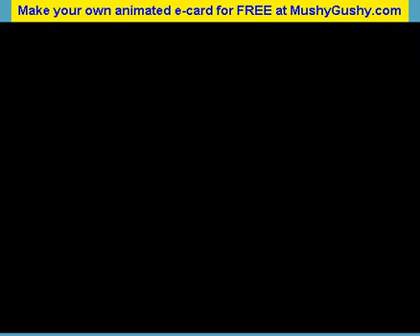Mia the creator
Mia mixes up a concotion of all sorts of fun.